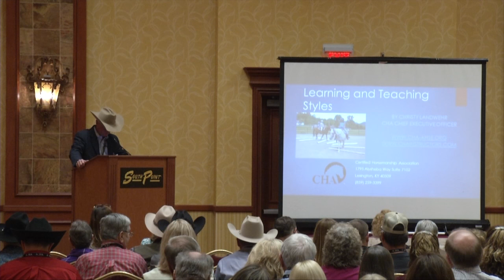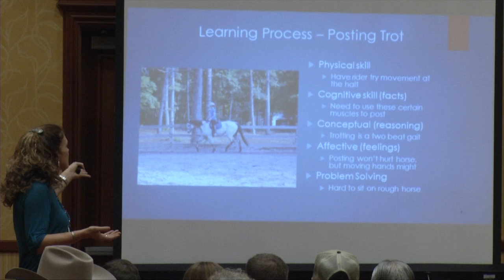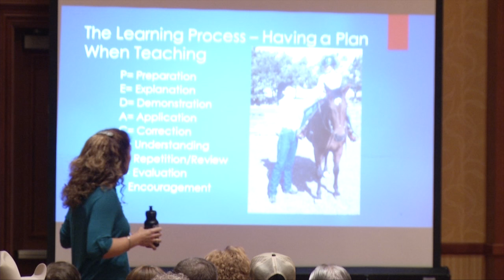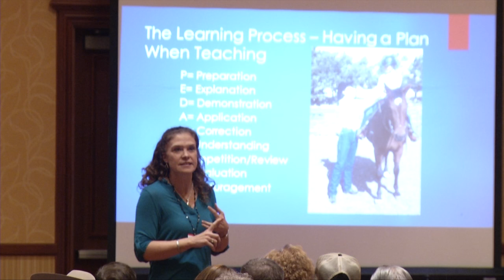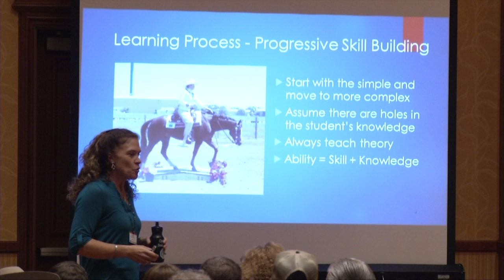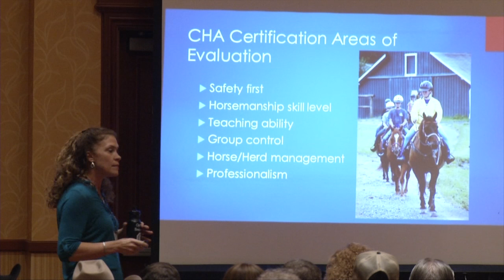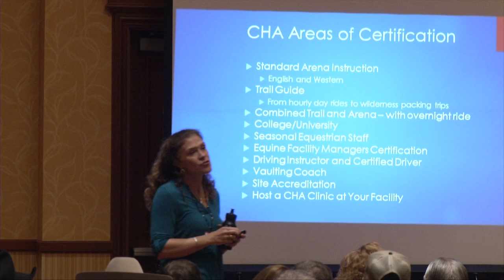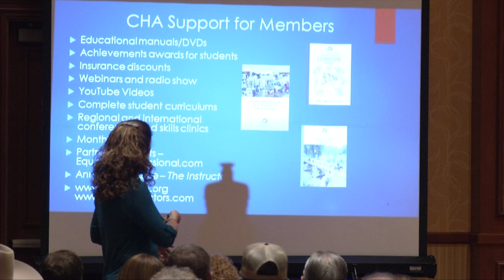Small Business Seminar Part 1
The Equine Industry Small Business Workshop kicked off the 2016 American Quarter Horse Convention in Las Vegas. Industry professionals shared information and tips to help attendees learn manage their equine businesses. Part 1 of 4.